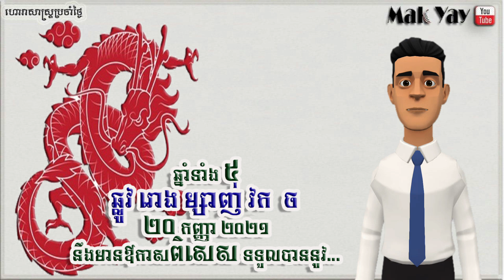រាសីឆ្នាំ​ទាំង​៥ ថ្ងៃ​​ចន្ទ ២០កញ្ញា២០២១ | 5 year lucky 20 September 2021 horoscope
-រក្សាសិទ្ធិគ្រប់បែបយ៉ាង